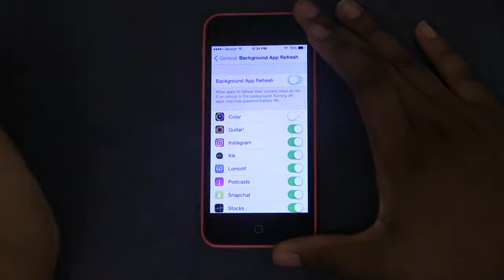How to save your battery life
Student how to video proejct showing how to save the battery life on your iPhone.